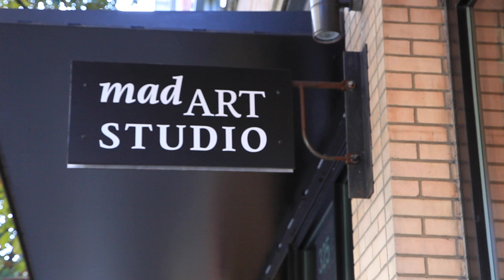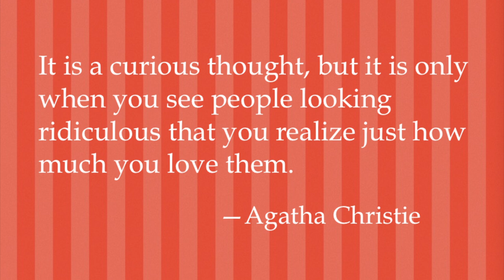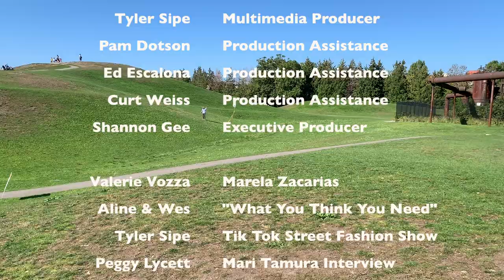Creative eye of Mari Tamura & soulful sounds of Aline & Wes on Art Zone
Local photographer Mari Tamura captures the high energy of live rock and roll in her new book "Early Works;" the talented duo Aline & Wes perform a tune from their new EP "Armageddon of Love;" World renowned sculptor and muralist Marela Zacarias transforms MadArt Studio into an inspired imagining of the emblematic Temple of the Feathered Serpent located near her hometown in central Mexico; Roaring Mouse Creative Studio inspires creativity in kids; Nancy demonstrates Seattle fashion; and Joe attempts to fly a kite.